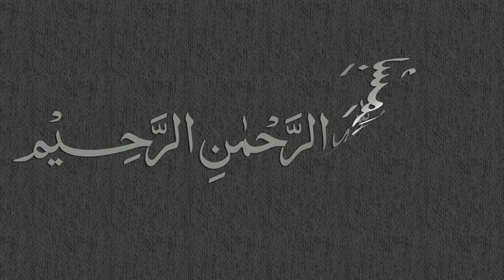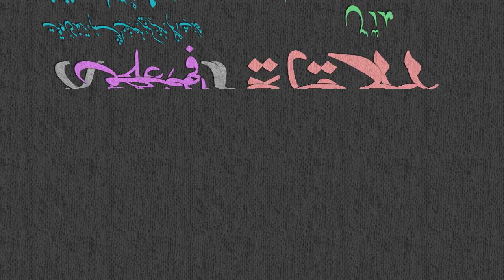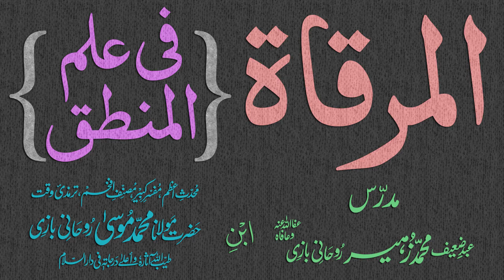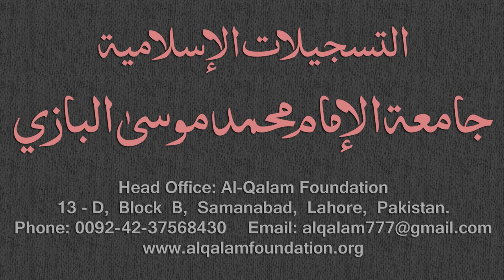Mirqaat Dars - 3 - Ibtida - By Maulana Muhammad Zuhair Albazi - 09/10/2010